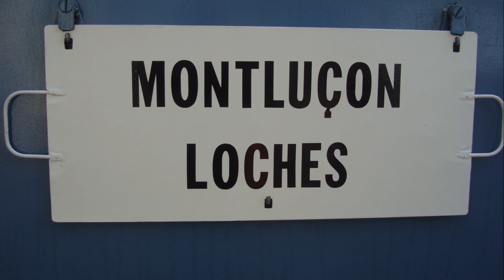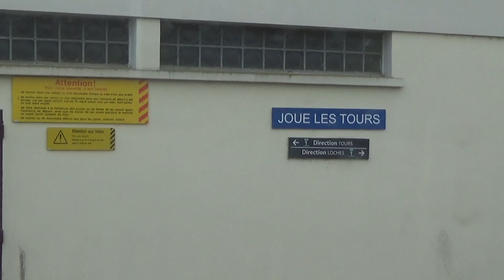De Montluçon à Loches le 28/09/2019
Bienvenue à bord du train touristique de l'AAATV Montluçon, à destination de Loches